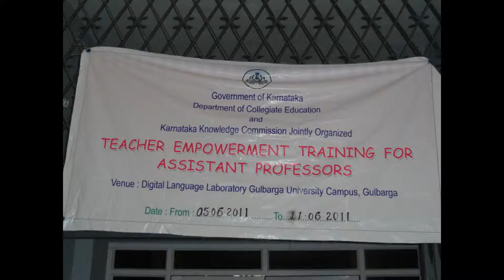Empowerment Batch - III.wmv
Empowerment Training for Newly Appointed Assistant Professors Govt.First Grade Colleges In Karnataka